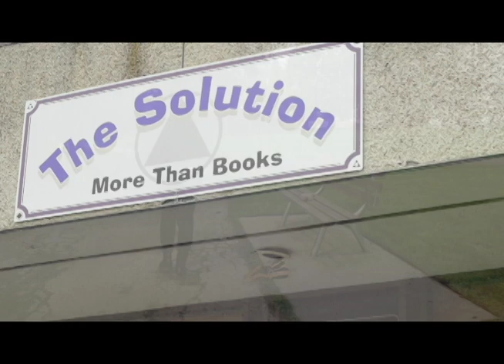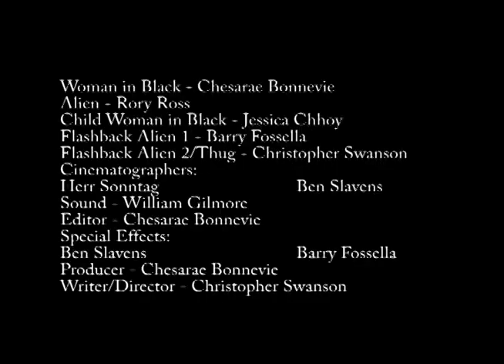Burien Film Festival 2015: "Searching..." Directed by Barry J. Fossella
"Searching..." was an entry into the inaugural Burien Film Festival in 2015, held at the Burien UFO Festival on April 1, 2015.